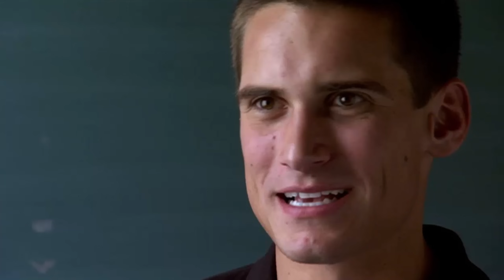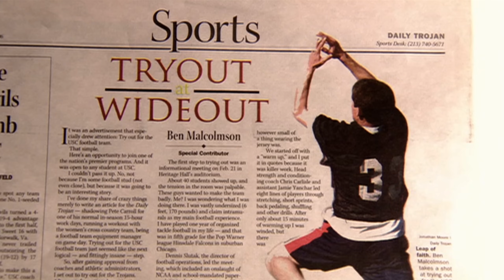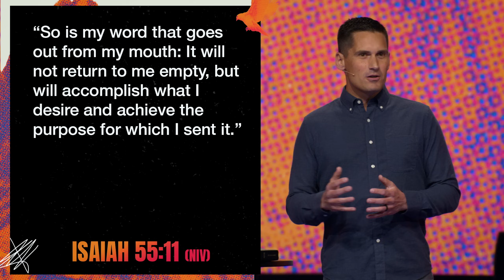Walk On | Ben Malcolmson | Sun Valley Community Church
Even when we can't see the full picture of our lives, God is moving. This weekend, we are joined by guest speaker Ben Malcolmson as he shares his powerful testimony of God’s faithfulness through his time in collegiate and professional sports and how simple acts of obedience can lead to major change.